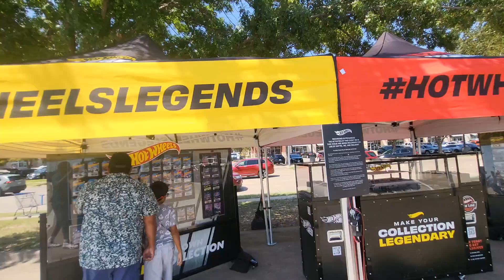hot wheels legends tour 2024